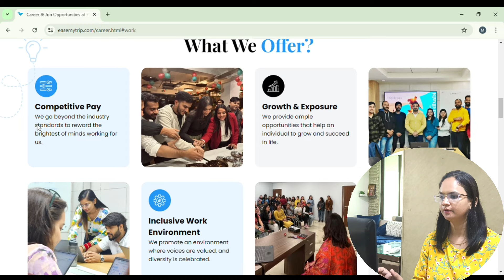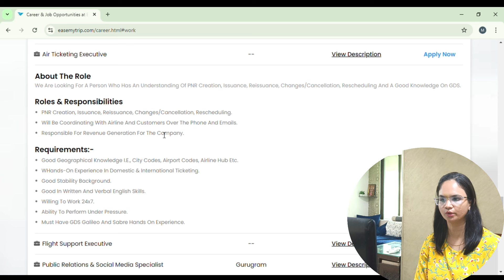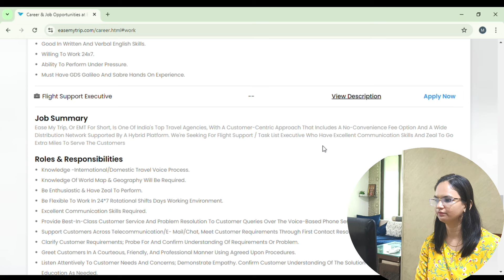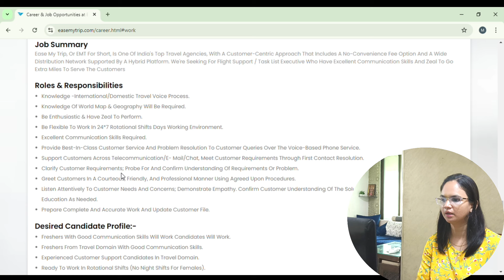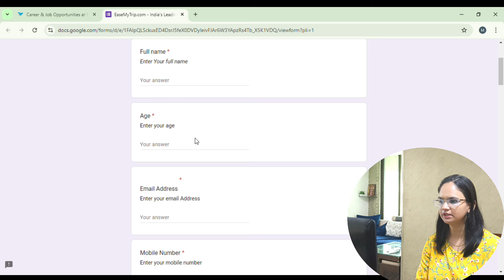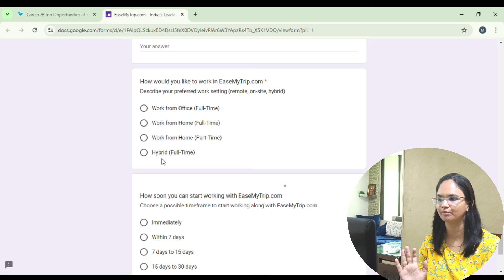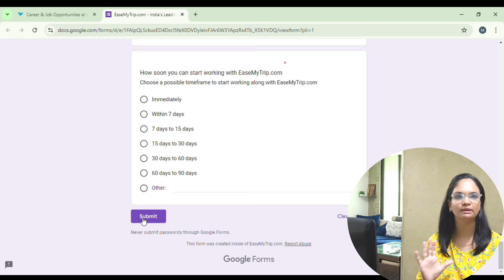Best Part Time Job| Work From Home jobs 2024| Free laptop |Freshers job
Part Time Job| Work From Home jobs 2024| Free laptop|job|Freshers job|

Work From Home Jobs jobs for Freshers|Online jobs2024

Link 1

online job
 job